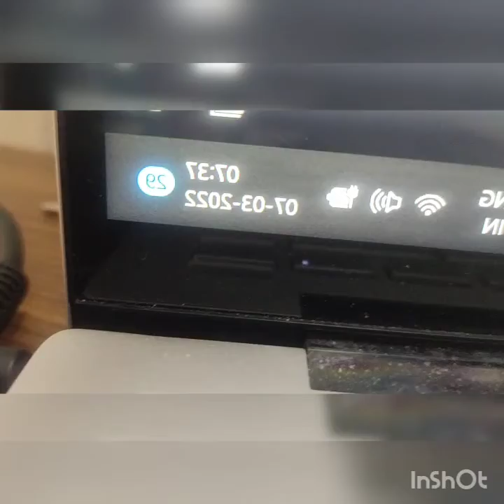My exam routine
Hey guys i took a long break sorry